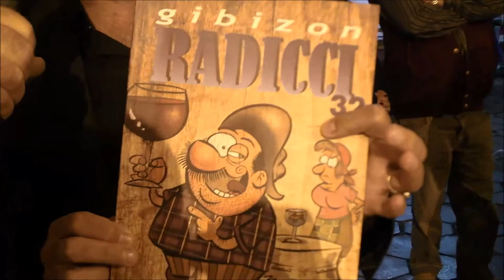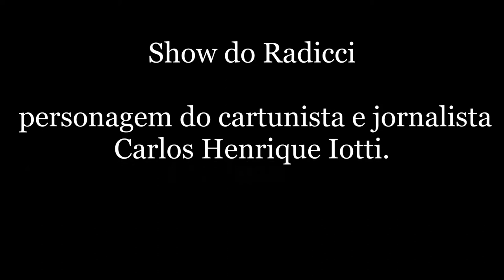Iotti e o personagem Radicci em Flores da Cunha.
Entrevista com o Jornalista Carlos Iotti e seu personagem Radicci com Antônio Luis Piccoli e a participação de Valentin Colloda na
Noite Italiana..
(gastronomia, jogos e música) na cidade de Flores da Cunha (RS).
16 maio 2015.